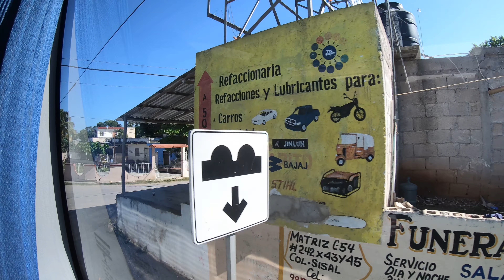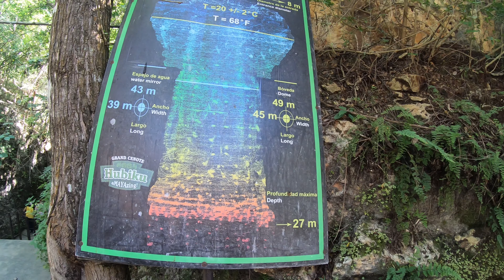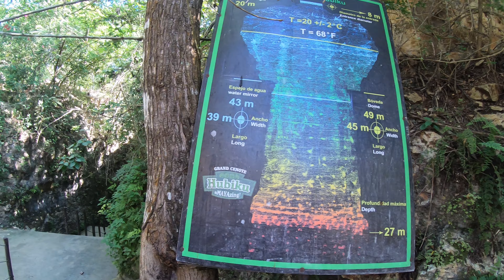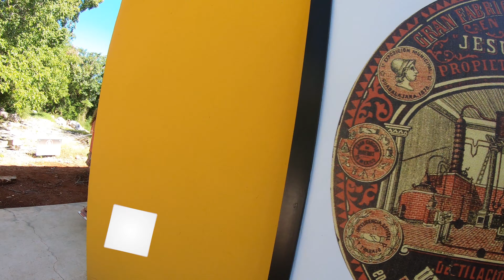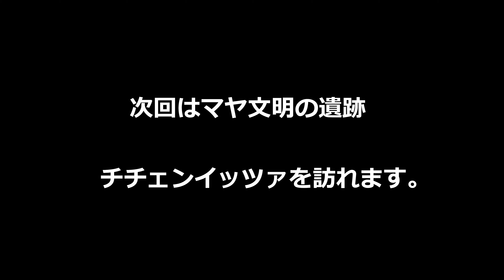【カンクン - メキシコ旅行】Episode 4 - セノーテ（地底湖） フビク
2019年12月に初めてメキシコのカンクンに行きました。
今日の動画は３日目のチチェンイッツァへのツアーの行きに立ち寄った、セノーテ（地底湖）フビクの様子です。

初めて見るカリブの海はとってもきれい、白い砂のビーチも遠浅で水もまるでプールのような透明度でした。すべてが想像していた以上、どうぞ動画でご覧ください。